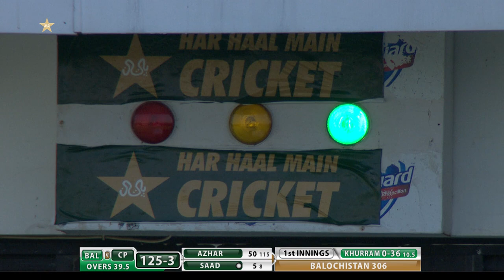Full Highlights | Central Punjab vs Balochistan | DAY 2 | QeA Trophy 2020-21 | PCB | MC2L